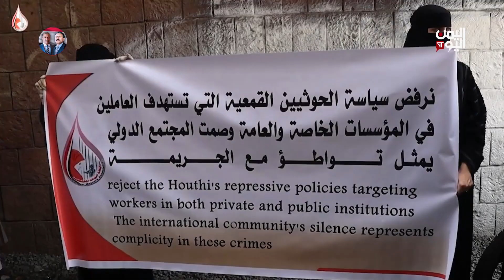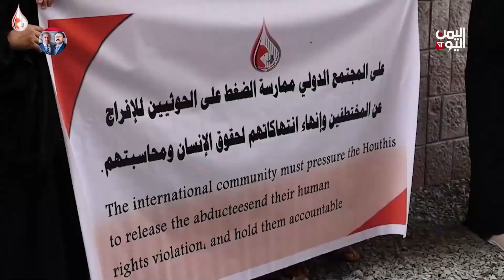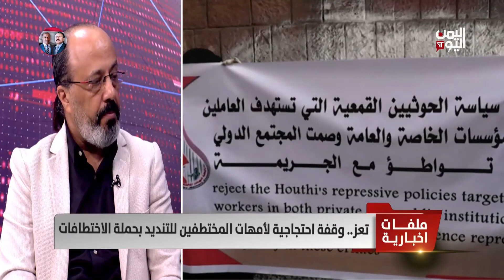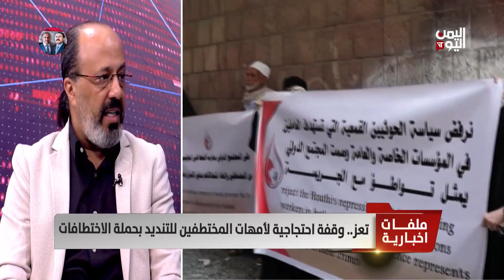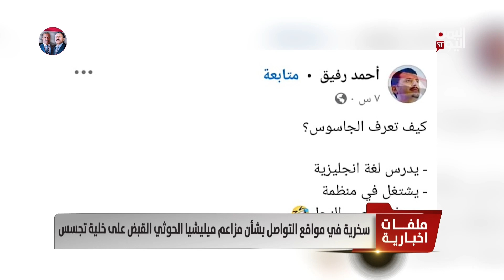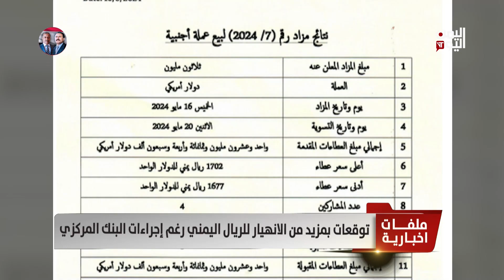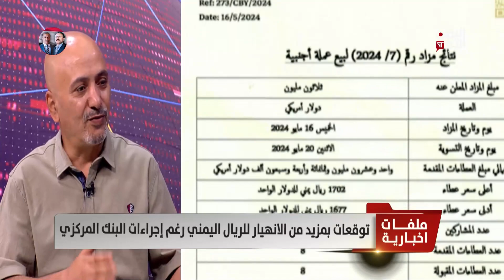ملفات إخبارية الأربعاء 12 - يونيو ـ 2024